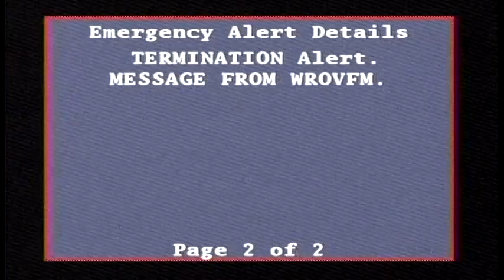Test of Emergency Alert System on Satellite TV Nov 9 2011 2-04PM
(Beep) (Beep) TYRANNY ALERT!!! THIS IS AN ALERT FROM THE USWGO TYRANNY ALERT SYSTEM. THIS IS NOT A TEST. WASHINGTON D.C. CAN NOW TAKEOVER YOUR TELEVISION NETWORKS OF THEY DON'T LIKE WHAT THEY HEAR ON TV. (Beep Beep)